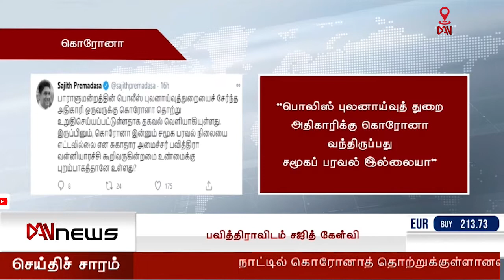டான் 10.00 மணி செய்திகள் - 26.10.2020